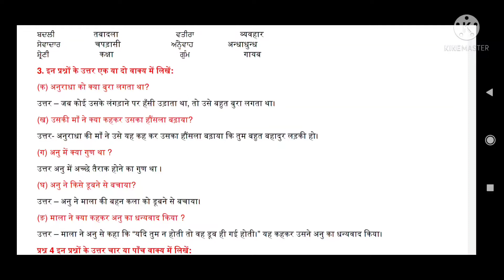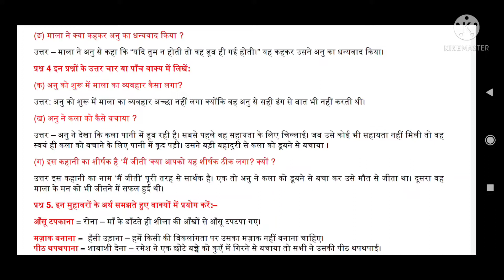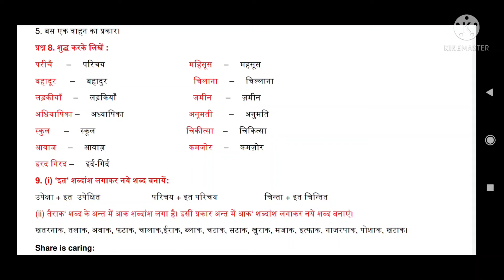Class 7th Hindi Chapter 20 पाठ 20 मैं जीती कक्षा सातवीं pseb Term 2 full chapter solution 7th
पाठ 20 मैं जीती (कक्षा सातवीं  )
Hello student welcome to our new video
my channel name is education material
For education come my youtube

class paper available on my channel
6th
7th
8th
9th
10th
11th
12th

education  papers are available in my channel
All pre board exam
All exam paper
Education vide
Punjab news
All board class paper
All material
Paper

For daily education material